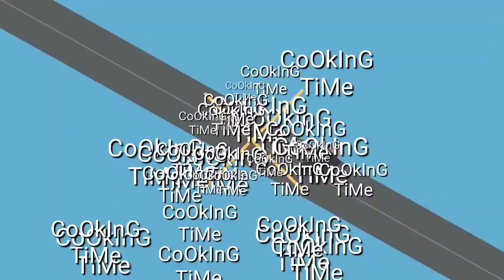Pork Nilaga/Nilagang Baboy na Buto-buto ||PinoyReCiPe